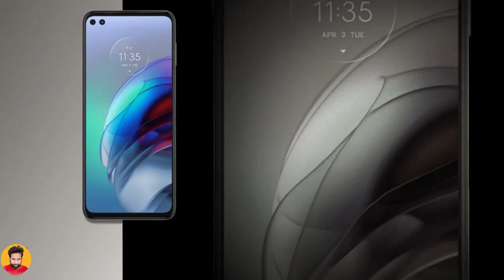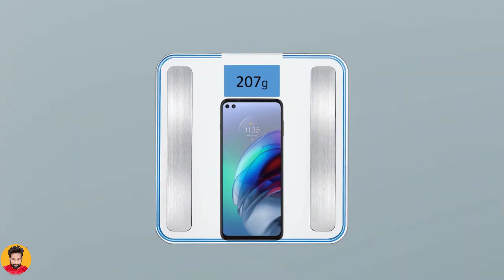Moto G100 is Launched, Price, Official Look, Camera, Design, Camera, Specification, 8GB RAM, Feature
Moto G100 is Launched, Price, Official Look, Camera, Design, Camera, Specifications, 8GB RAM, Features

The goal of Motorola’s Moto G line has always been to offer the best possible specs at an affordable price point. We’ve come accustomed to solid midrange offerings over the years but now we get a more exciting addition - enter the Moto G100. Actually, we’ve seen this phone before – it’s the Motorola Edge S released in China just two months ago. With its 6.7-inch IPS LCD and 90Hz refresh rate the Moto G100 brings a spacious and smooth viewing experience. The panel has FHD+ resolution and is also HDR10 certified. You get not one but two selfie cameras with a 16MP main unit and an 8MP ultrawide module that helps you fit more of your friends in the shot.